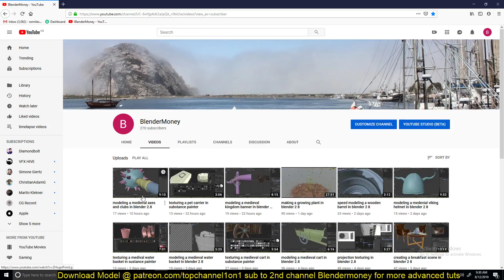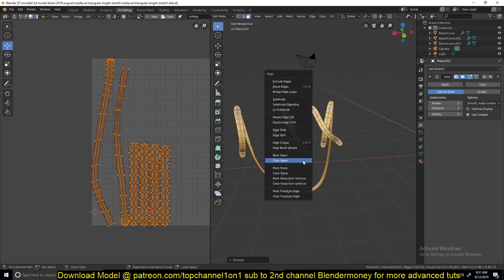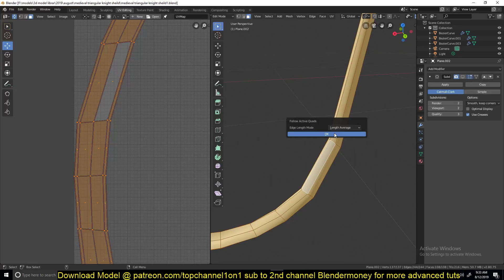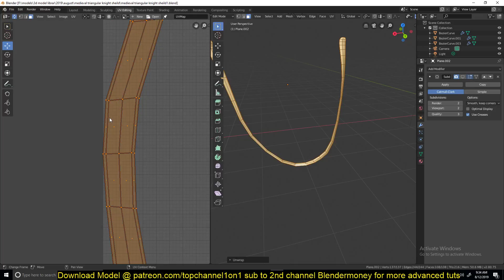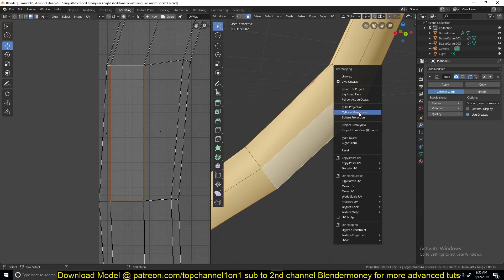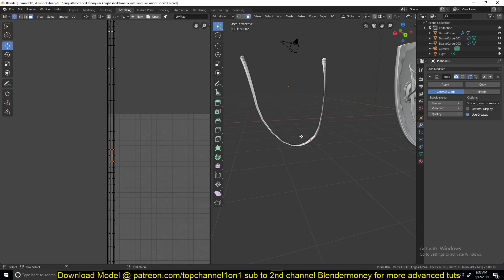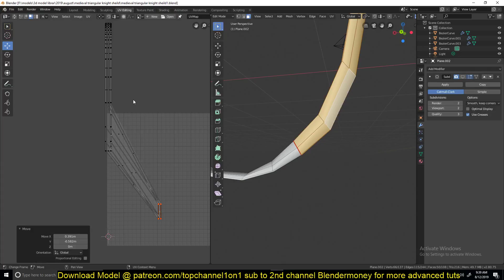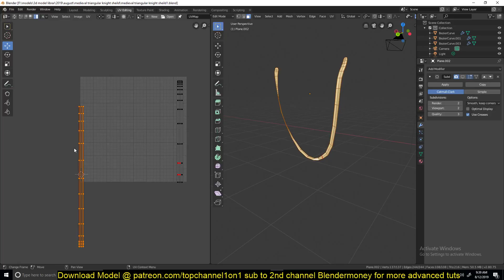blender daily tips how to straighten uvs in blender 2.8